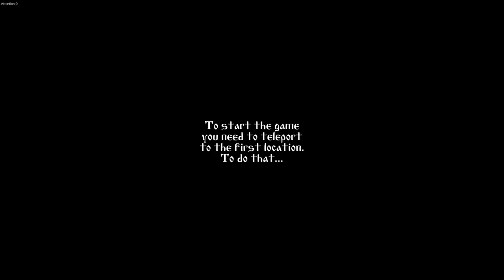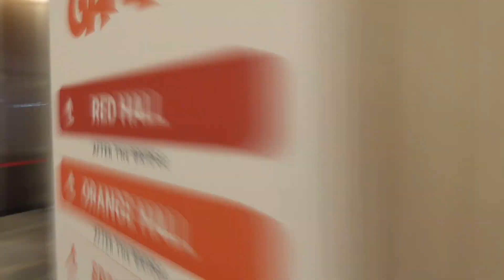Финальный выпуск по играм с DevGAMM 2019 | В разработке #132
Завершающий выпуск цикла интервью с разработчиками игр с шоукейса DevGAMM Moscow 2019!
Надеюсь, вам было интересно.

The one story. Inky